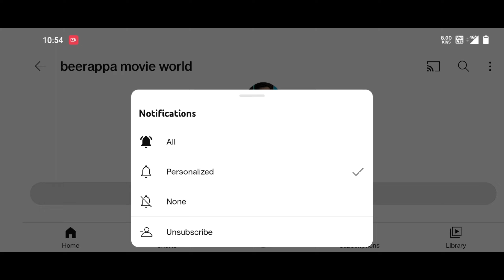malli postpone అయిన ntr 30 పూజ ceremony || koratalashiva|| rip tharaka ratna